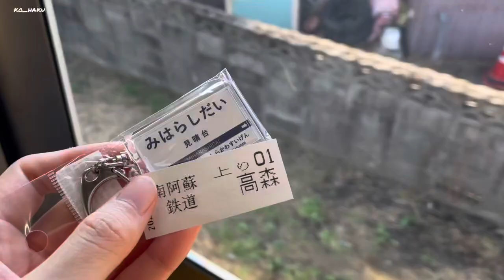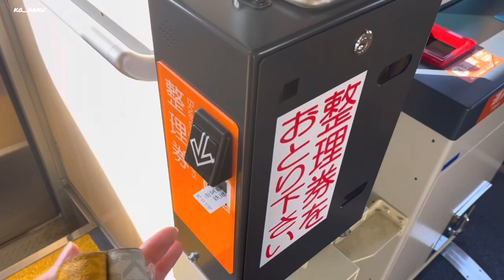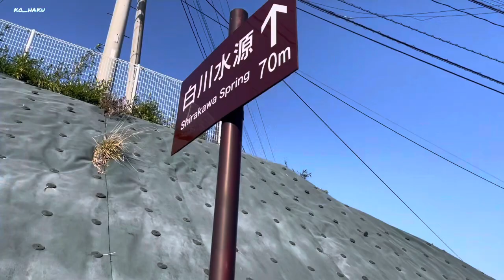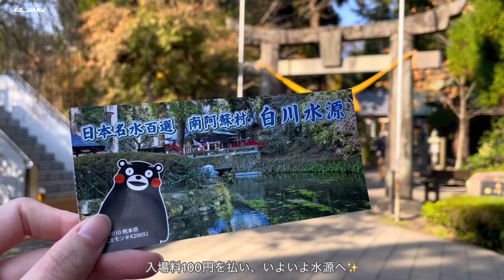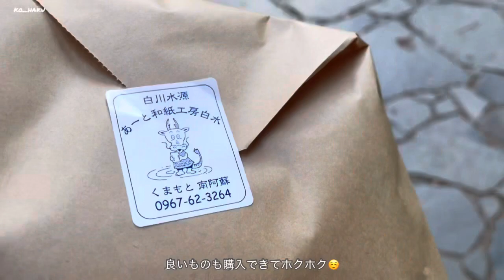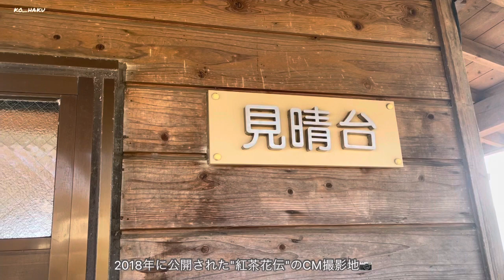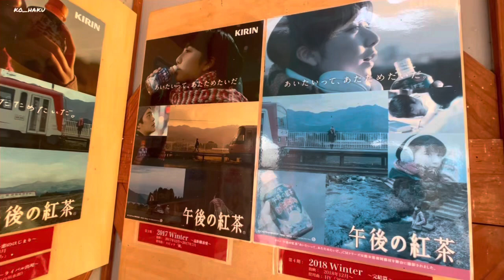[ 熊本旅 ]美しい自然の中で、少し探検しませんか🌱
※誤字訂正
7分38秒の紅茶花伝→午後の紅茶です💦

こんにちは。

こちらは2023年11月に撮影したものなので、
少し季節が秋めいてます😇

心が浄化されるような美しい風景ばかりを
動画にまとめてみました！
なんか最近、疲れたなぁと思った時には
自然に触れるのが1番だと思っています。
でもすぐに出かけることはできない！という時に、
見ていただきたい一本です✨